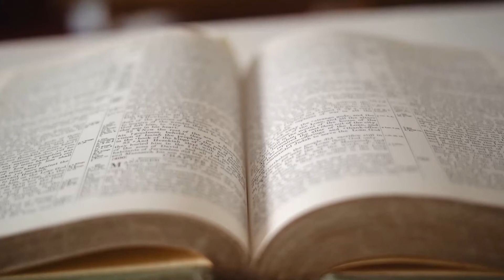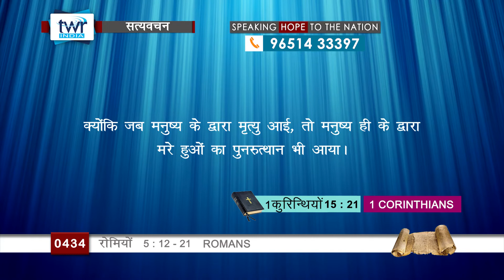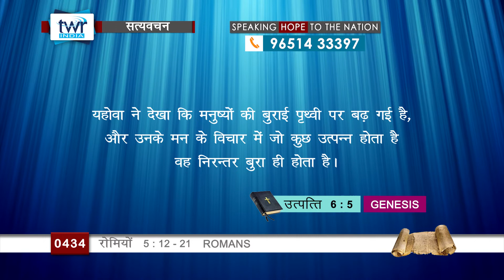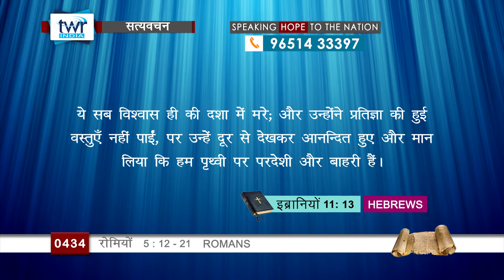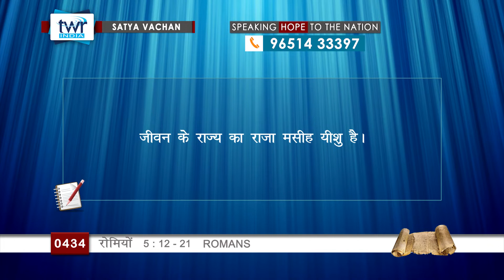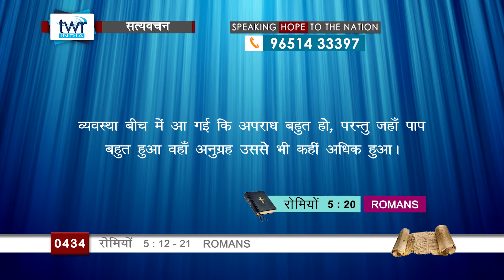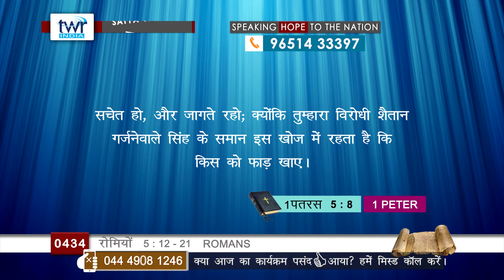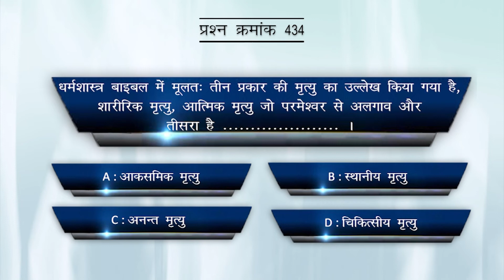TTB #0434 रोमियों 5 : 12(2) - 5 : 21 Romans Hindi Bible Study - Satya Vachan